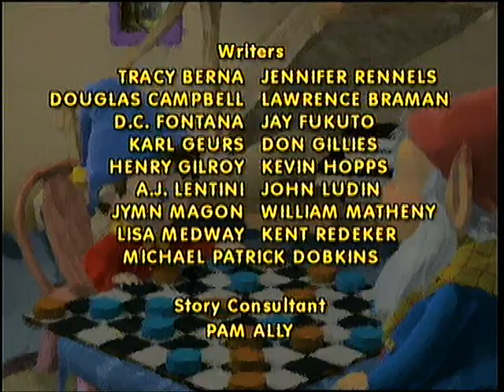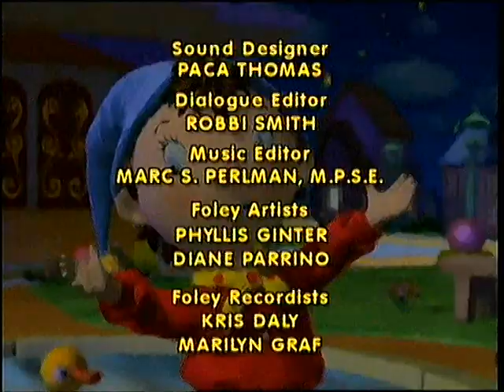Zvonko - Crtić na Hrvatskom jeziku - Zvonko i izgubljeno zvonce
Zvonko shvati da je izgubio svoje omiljeno zvonce pa
mu Dugouhi savjetuje da potraži na svim mjestima na
kojima je toga dana bio.